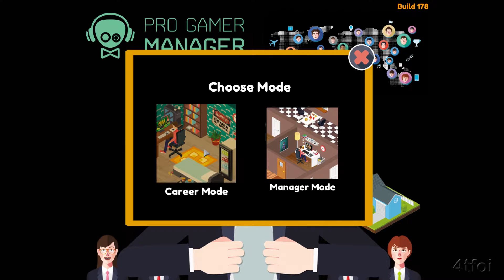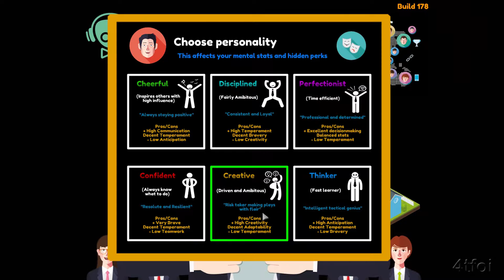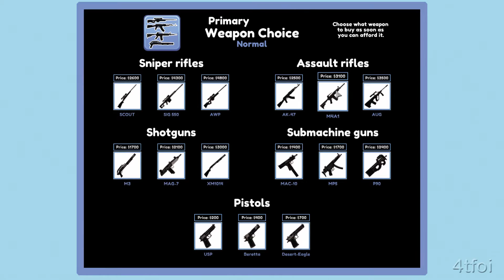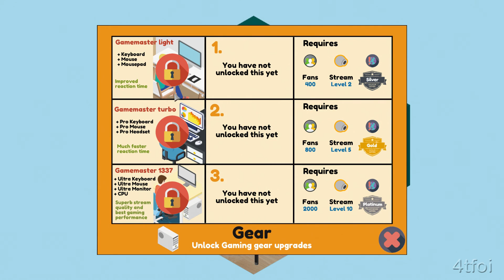First Play Of Pro Gamer Manager - PC/Steam - Part 1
I get my pro gaming on... in a virtual sense that is.